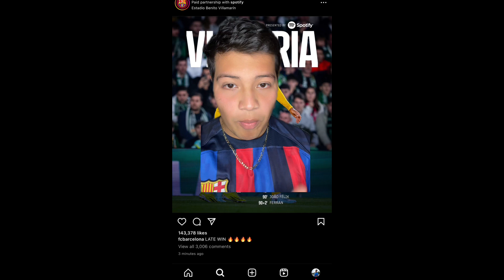Victoria del Barça 2-4 ante Betis | Exhibición de fútbol de Ferran “ el tiburón”Y Lamine Yamal